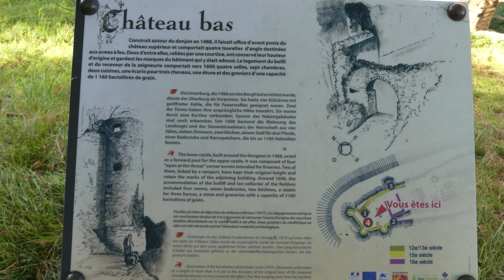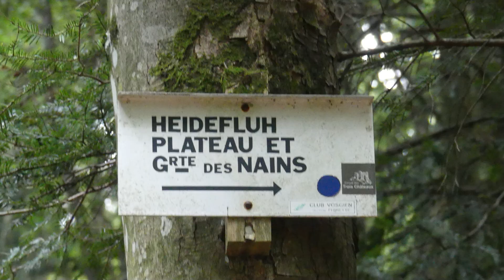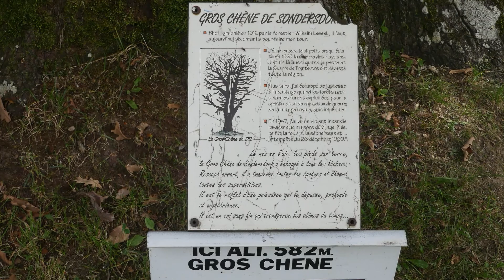Circuit randonnée autour du Château de Ferrette depuis Ferrette Haut Rhin